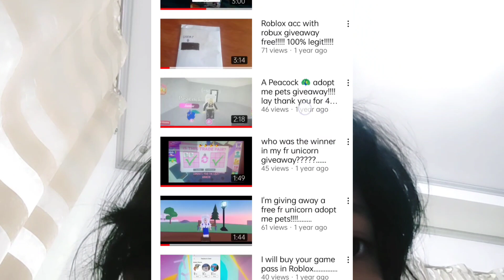please lets hit 50 subs :( What will happend if i hit 50 subs?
Give away AR 46 Genshin acc
Roblox acc (with robux)
Manga ??? maybe but additional if you live near my house

Thank you sosoosoo much y'all im hoping ok im hoping God bless you all and you're family stay safe as always 50 subs were on the way! :)